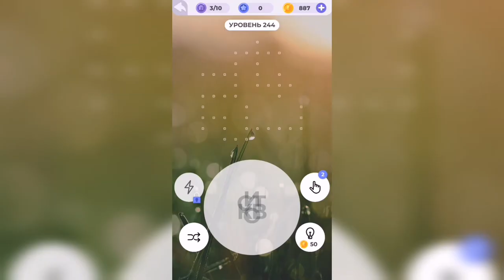Линия слова / Подъём в горы / Уровень 244